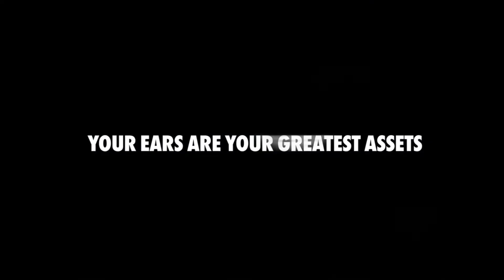Hörselskydd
Att skydda hörseln är viktigt – förlorad hörsel går aldrig att återfå! Några minuters oaktsamhet under en arbetsdag kan ge permanenta skador